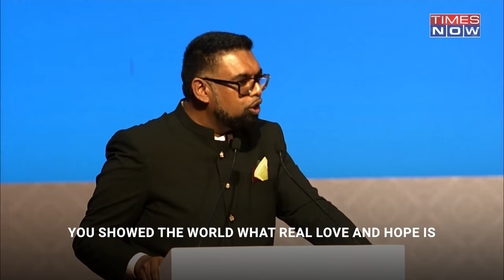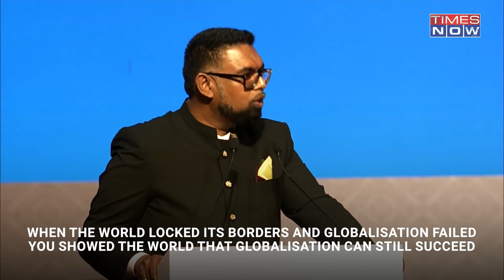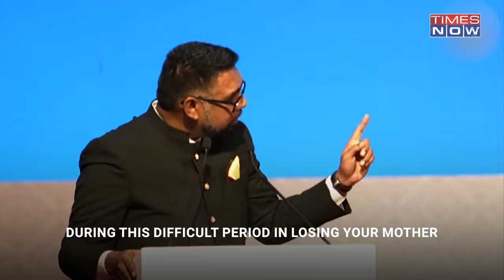'India Showed Love, When World Locked Borders': Guyanese Prez's Emotional Message To India, PM Modi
"We owe you depth of gratitude, when the world locked it's border, you showed the world there is still love when hardest of time hit us", Guyana Prez Irfaan Ali lauded Indian PM Modi. Watch what he said